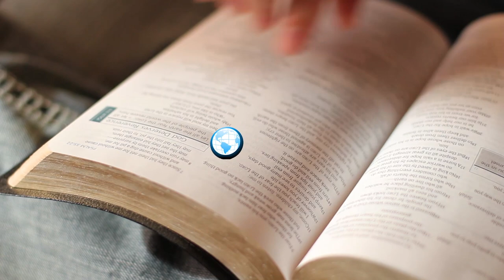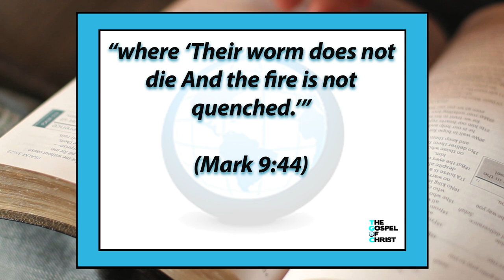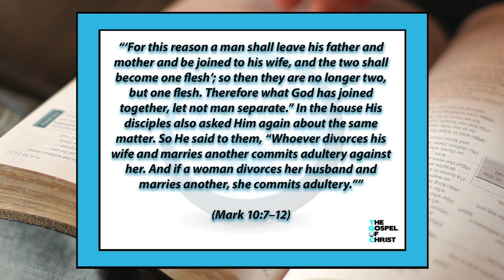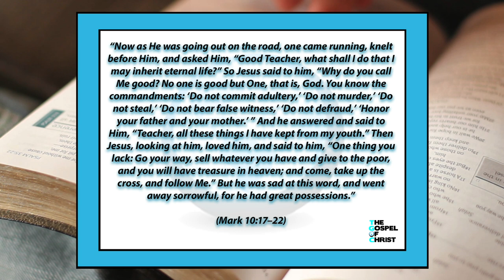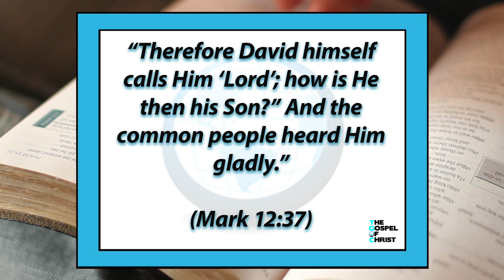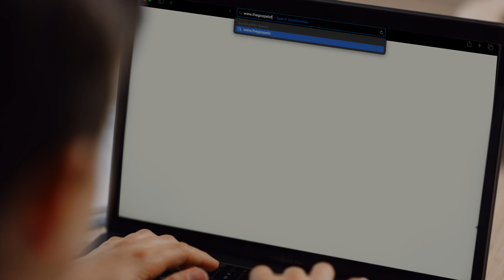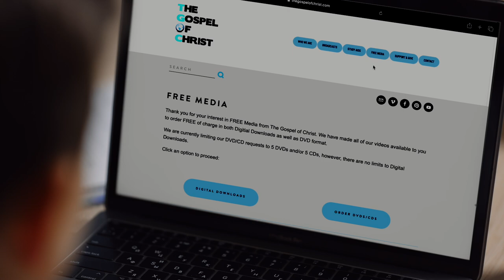Mark: Majesty of Christ-4 - New Testament Books - The Gospel of Christ - NTB 11